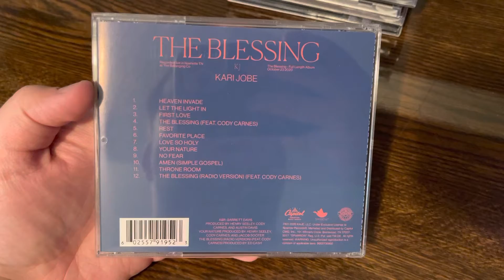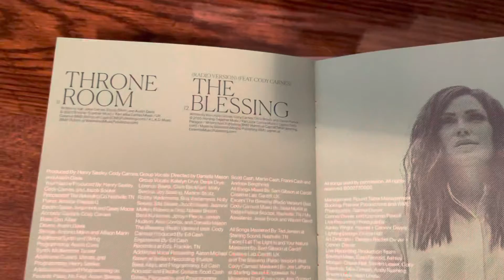Kari Jobe - The Blessing (Live) CD Opening